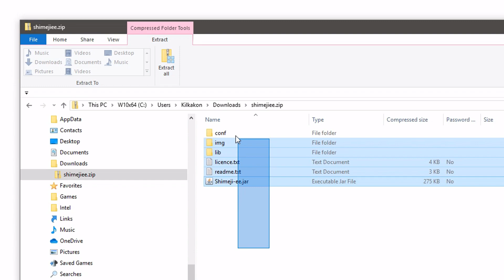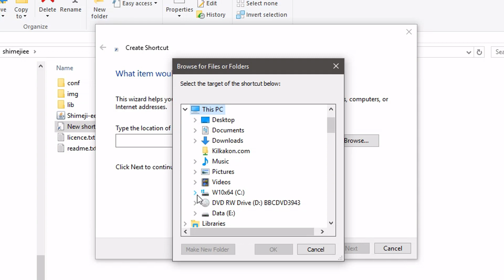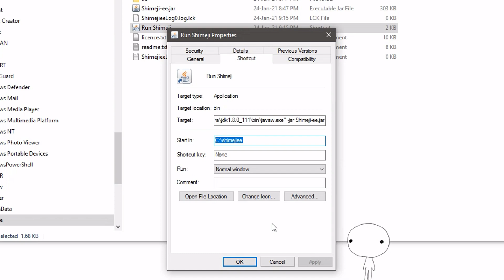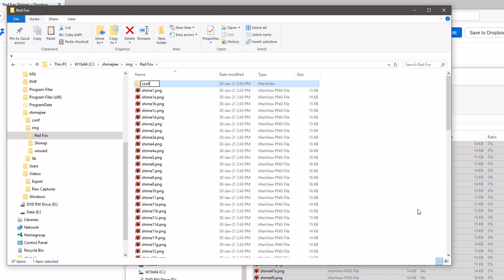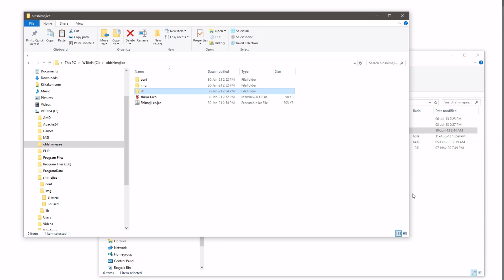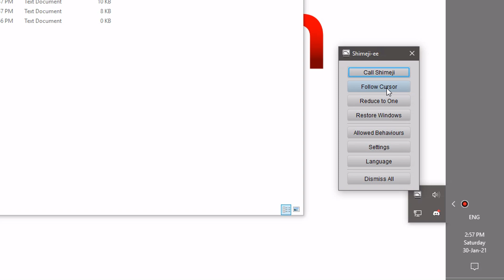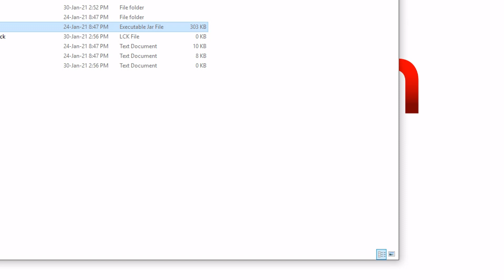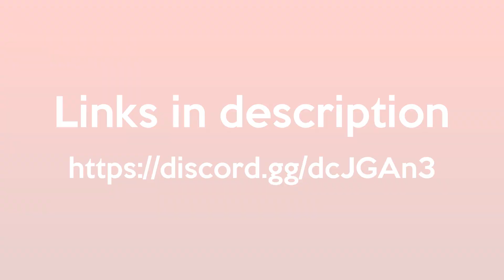Shimeji Desktop Pet - FAQ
Having problems getting Shimeji working? Or want to add your own characters? This video goes over the common problems and questions I've been asked with getting the Desktop Shimeji pet up and running. Troubleshooting all your issues!

00:00 Introduction
00:23 Installing Shimeji (JNI error or unable to access)
01:04 Installing Shimeji (Shortcut trick; unable to install, script engine is null, file association issues)
05:30 Adding New Shimeji
10:58 Updating old versions of Shimeji-ee
12:42 Shimeji configuration
17:18 Shimeji on Mac/Linux?
17:56 Community Discord